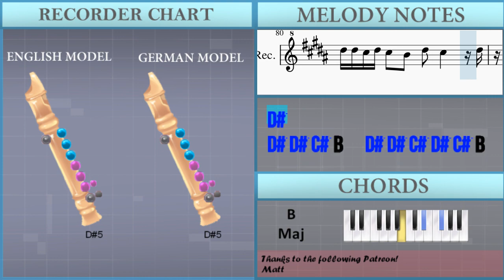How to play Thrift Shop by Macklemore ft Ryan Lewis and Wanz on Recorder (Tutorial)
Comment and let us know how the videos have helped you. It keeps us going! :)The easiest way to learn how to play Thrift Shop by Macklemore ft Ryan Lewis and Wanz on the recorder. It's a recorder tutorial for Thrift Shop by Macklemore ft Ryan Lewis and Wanz.

EasyMusicLesson teaches you to play the your favorite instrument, through easy and simple animation so that you too can learn how to play Thrift Shop by Macklemore ft Ryan Lewis and Wanz on the recorder easily. A recorder tutorial with visual animation graphic.

Chords of Recorder arrangement:
G# Min   G# Min   G# Min   B Maj   C# Maj   G# Min   G# Min
G# Min   G# Min   G# Min   G# Min   B Maj   C# Maj   F# Maj
G# Min   B Maj   C# Maj   G# Min   G# Min   G# Min   G# Min
B Maj   C# Maj   D# Maj   F# Maj   G# Min   B Maj   C# Maj
G# Min   G# Min   B Maj   C# Maj   B Maj   C# Maj   G# Min
B Maj   C# Maj   B Maj   C# Maj   G# Min   B Maj   C# Maj

Melody notes of Recorder:
G#4   G#5 G#5 D#5 C#5 G#5     D#6 B5   G#5
D#5   C#5 D#5 C#5   B4   G#4       G#4 G#4 G#4
D#5 D#5 C#5 D#5 C#5   B4   D#5   C#5
D#5 D#5 C#5 B4   D#5 D#5 C#5 D#5 C#5 B4
D#5   D#5   C#5   B4   G#4   G#4       D#5
D#5 D#5 C#5 D#5 D#5   C#5 D#5 D#5 C#5 C#5 D#5 F#5 G#5
B4   B4 B4 B4 B4 B4 B4 B4 B4 C#5 D#5
D#5 C#5 D#5 D#5   C#5 D#5   D#5   C#5   B4 B4
C#5 B4 C#5 C#5 B4 G#4 B4   D#5   D#5   B4
C#5 D#5 D#5   D#5 D#5 C#5   C#5 C#5 C#5 B4 C#5 B4 C#5
C#5 B4 C#5   C#5 C#5 B4 C#5 B4 C#5   B4 B4 B4
B4   B4 B4 B4 B4 B4   B4   B4 B4 B4 B4 B4
C#5 C#5 B4 B4 B4   B4   B4 G#4 B4   B4 B4   B4
G#4
B4 G#5   G#5 D#5 G#5 G#5 G#5   B5   D#5 D#5
G#5 G#5 G#5 D#5 D#5 D#5 F#5 F#5 F#5 F#5 F#5 F#5 F#5 F#5 F#5 G#5
G#5 F#5 G#5 F#5 G#5 F#5 G#5 G#5 G#5 G#5 G#5 F#5 G#5 F#5 F#5 F#5
F#5 F#5 F#5 F#5 G#5 F#5 F#5 F#5 F#5 F#5 F#5 F#5 F#5 F#5 F#5 F#5
E5 E5 E5 E5 E5 E5 E5 E5 D#5 D#5 C#5 D#5 B4 G#4 G#5
G#5 G#5 D#5 D#5 F#5 F#5 B4   G#5 G#5 D#5 D#5 F#5 F#5 B4
D#5 E5 F#5 D#5 E5 F#5 B4 D#5 E5 F#5 F#5 F#5 F#5 G#5
D#5 F#5   F#5 G#5 D#5 E5 F#5   F#5 B4
F#5 F#5 F#5   F#5 F#5 F#5 F#5 F#5 F#5 G#5   F#5 G#5 D#5
F#5 F#5 F#5 F#5 F#5 F#5 D#5 F#5 B4 B4 B4 B4 B4 C#5
D#5 D#5 F#5   F#5 G#5   F#5 F#5 F#5 F#5 F#5 B4
G#5 G#5 G#5 G#5 F#5 G#5   G#5 F#5 G#5 G#5 G#5
G#5 F#5 G#5 G#5 F#5 G#5 F#5 G#5   G#5   G#5 B5
F#5 F#5 G#5 F#5 G#5 B5   F#5 F#5 G#5   G#5 B5 F#5
G#5 F#5 G#5 F#5 G#5 G#5 B4   D#5 B4 G#4 B4   G#4
D#5 D#5 C#5 D#5 C#5   B4   D#5   C#5       D#5
D#5   D#5   C#5   B4   G#4   G#4
F#5 F#5 F#5 F#5 E5 E5 E5 E5 D#5   D#5 D#5 D#5   D#5 D#5
D#5 C#5 D#5 C#5 B4   C#5 B4 B4 B4   C#5   D#5 B4
C#5 B4 B4 C#5 B4 B4 C#5 B4 B4 B4 B4 C#5 D#5
F#5   F#5   F#5   D#5 E5 F#5 F#5 F#5   G#5 D#5 D#5 F#5
G#5   F#5   F#5 F#5 F#5 F#5 F#5   F#5   G#5 B5 F#5
G#5 D#5 F#5 F#5 F#5 G#5 F#5 F#5 G#5
D#5 F#5 F#5 F#5 F#5 F#5 F#5 F#5 F#5 F#5 F#5 G#5   D#5
D#5 F#5 D#5 F#5 F#5 F#5 F#5 F#5 F#5 F#5 F#5 F#5 G#5   D#5 D#5
F#5 F#5 F#5 D#5 D#5 D#5 F#5 F#5 E5 D#5 D#5 D#5 F#5 D#5 E5 D#5
D#5 D#5 D#5 D#5 D#5 D#5 C#5 B4 C#5   C#5   C#5 B4 C#5 D#5
C#5 D#5 C#5 D#5 C#5 C#5 B4 F#5   D#5 D#5 D#5 D#5 F#5 G#5
D#5 E5 D#5 E5 D#5 D#5 C#5 F#5   D#5 D#5 D#5 D#5 F#5 G#5
D#5 F#5 F#5 F#5   D#5 E5 E5 D#5 F#5 F#5 F#5   D#5
D#5 D#5 D#5 E5 D#5 C#5 D#5 C#5 B4 G#4 G#4
D#5 F#5 F#5 F#5 F#5 F#5 D#5 F#5 D#5 F#5 F#5 F#